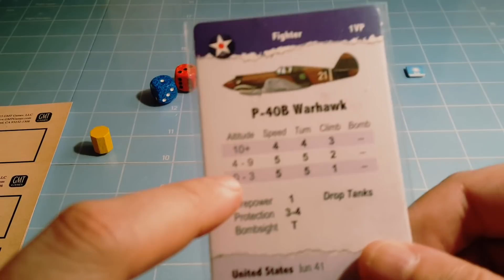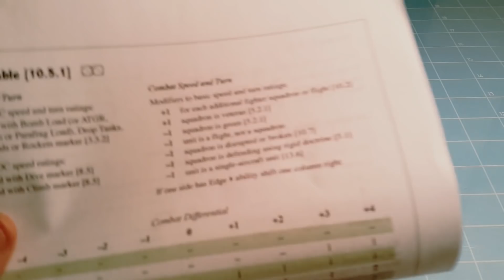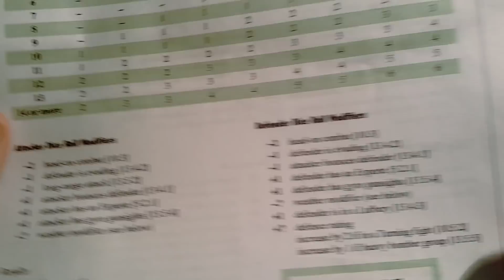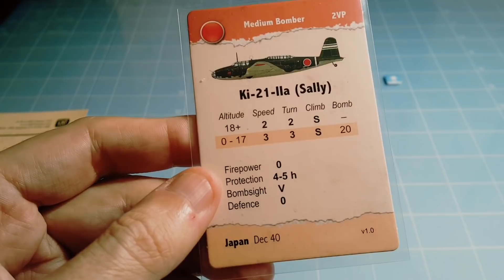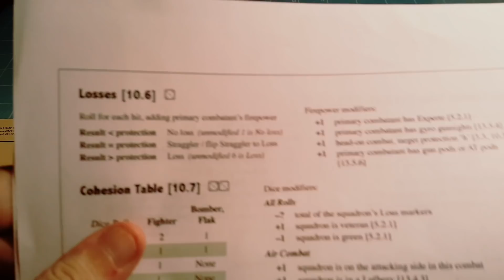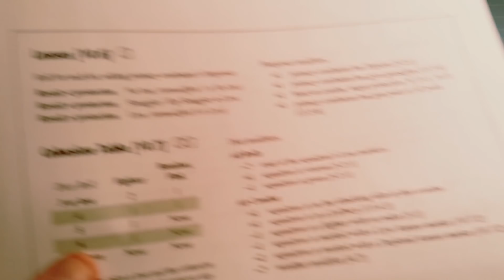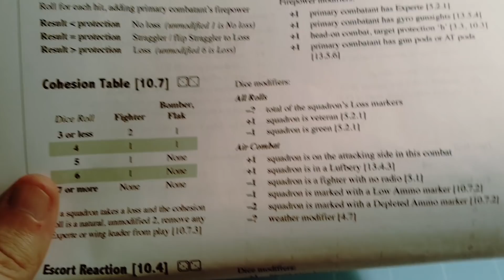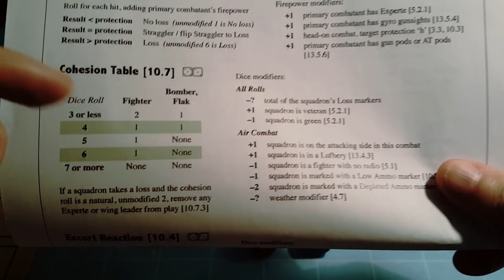Wing Leader: Victories 1940-1942 - Tyger! Tyger! #2/3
En este video veremos cómo funciona el combate a fondo, un aspecto que está dividido en varias fases:

1) Establecimiento de atacante- defensor
2) Decisión sobre si utilizar SPEED o TURN como habilidad principal para establecer la comparativa entre ambos aviones.
3) Combate
4) Tirada para ver los efectos de los impactos
5) Cohesión
6) Actualización de marcadores de combate